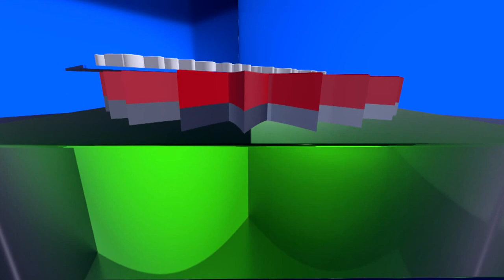চ্যানেল কর্ণফুলীর নিয়মিত অনুষ্ঠান "জনতার কথা বলে"। বিষয়: নৈতিক অবক্ষয়